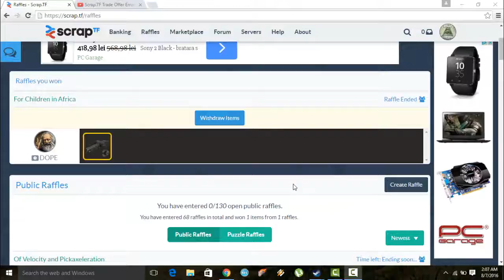SOMEONE, HELP MEEEE!!!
I can't get my items, please HELP!!!